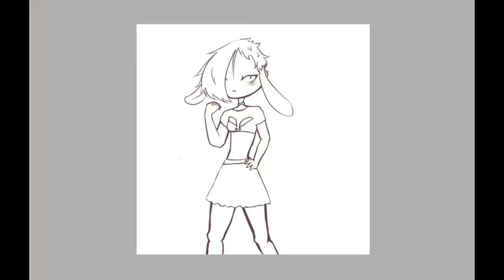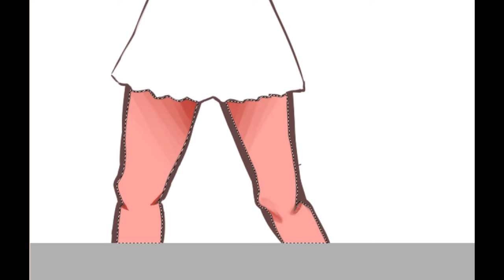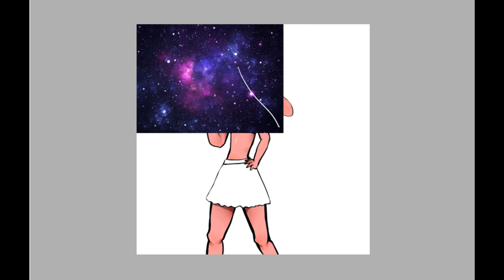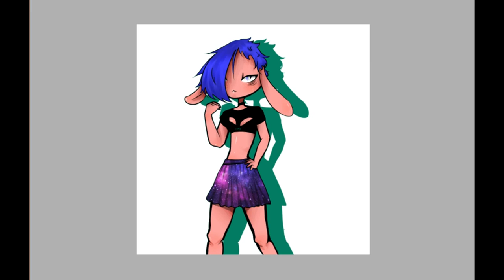Divis △ Speedpaint △ Paint tool sai △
Tiempo real: 30 minutos.
Canciones:
△ BigBang "Bangbangbang"
△ Shinee "Chocolate"